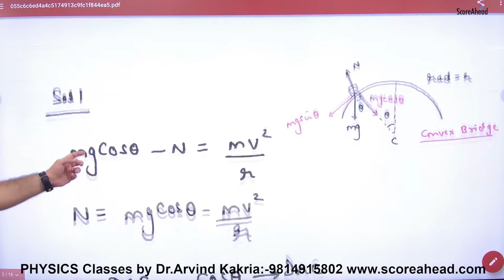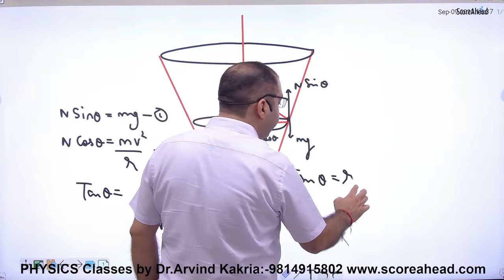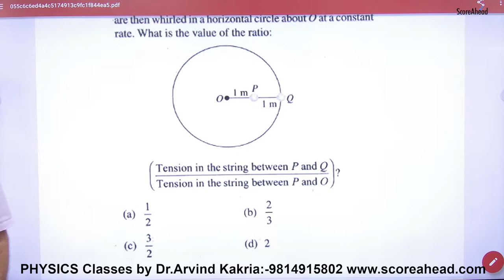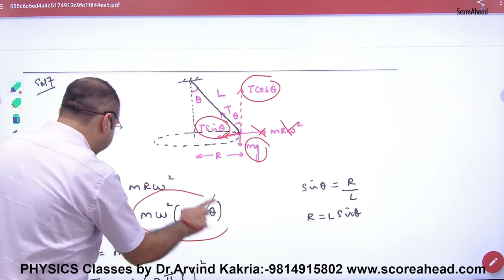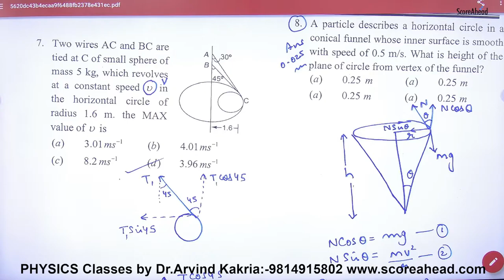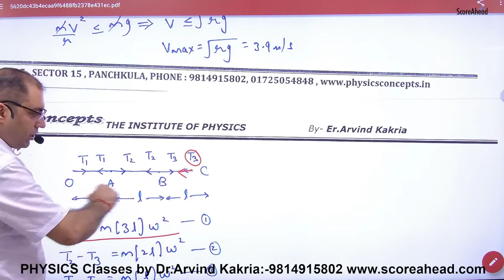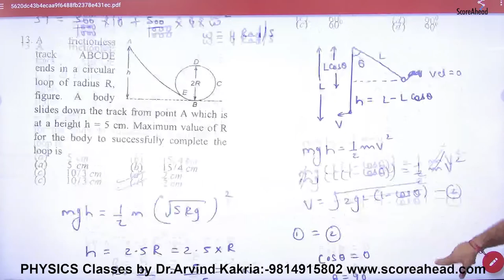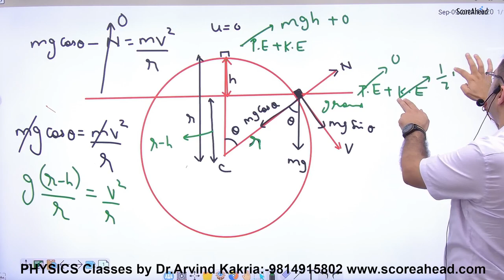106 Objectives on circluar Motion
Objectives on circluar Motion